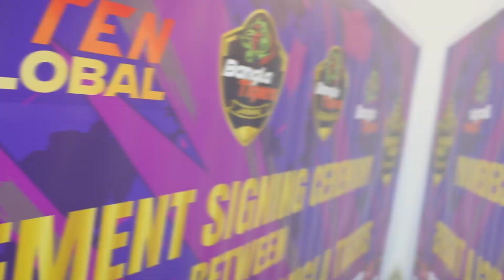It can’t get bigger than this. Let’s relive the day when Bangla Tigers truly went global